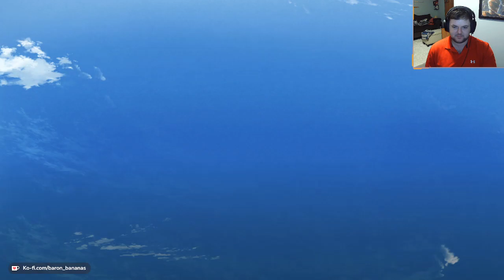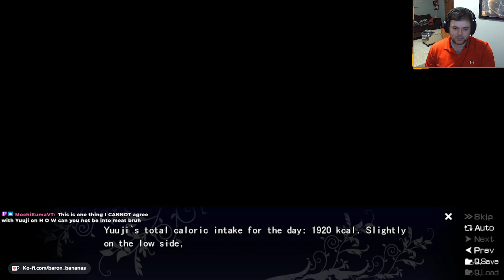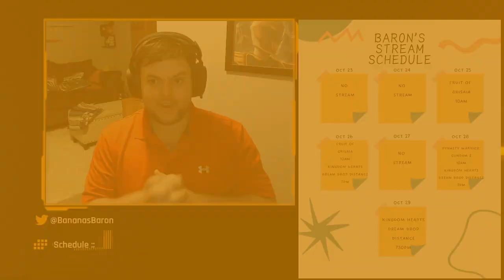Fruit of Grisaia - Amane Route - Part 4